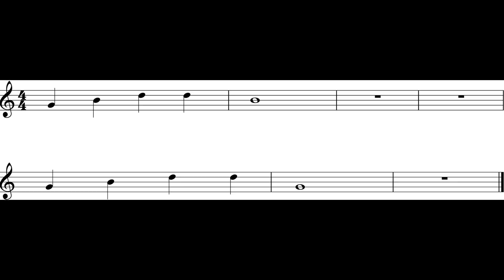Alto Sax (Arpeggio Ex.) *85*